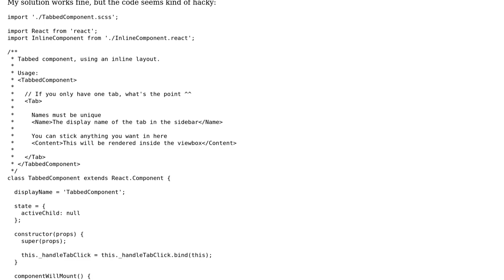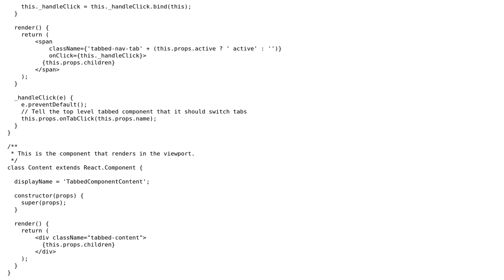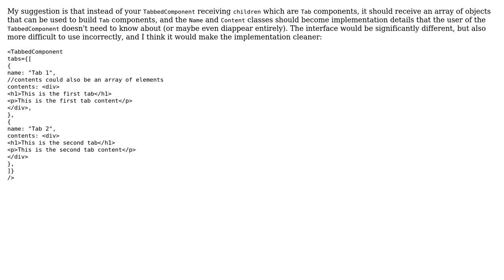Code Review: ReactJs Tabbed component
With thanks & praise to God, and with thanks to the many people who have made this project possible! You are responsible for your own actions.